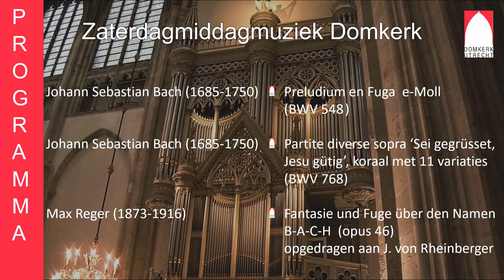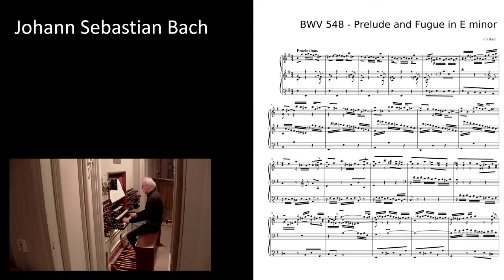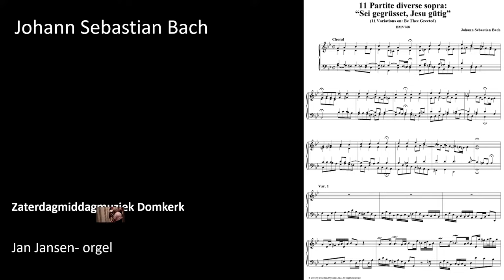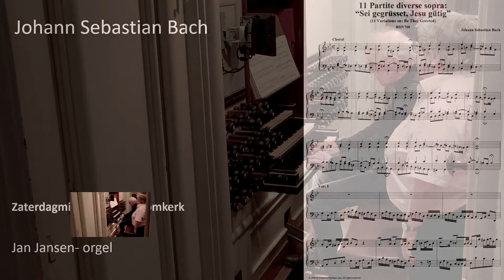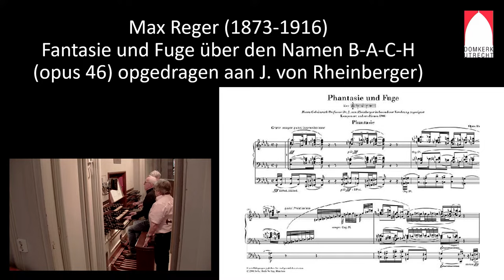Zaterdagmiddagmuziek Domkerk 5 augustus 2023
6de zomerorgelconcert met Jan Jansen

1. Johann Sebastian Bach (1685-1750): Preludium en Fuga  e-Moll    BWV 548

2. Johann Sebastian Bach: Partite diverse sopra ‘Sei gegrüsset, Jesu gütig’ (koraal met 11 variaties)

3. Max Reger (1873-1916): Fantasie und Fuge über den Namen B A C H   opus 46,  opgedragen aan J. von Rheinberger

Oud-Domorganist Jan Jansen werkte vanaf de oprichting van de Domcantorij in 1971 mee aan talloze concerten van de Zaterdagmiddagmuziek en was van 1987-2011 als organist aan deze kerk verbonden.

Registranten: Mieke Breij en Christine Jansen
Geluid: Frans de Wolff
Beeld: Hans Hulsink

Denkt u ook bij het digitaal meemaken van dit concert aan een financiële bijdrage op rekeningnummer NL96 RABO 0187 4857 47 van de Stichting Zaterdagmiddagmuziek Domkerk Utrecht o.v.v. de concertdatum 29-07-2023.